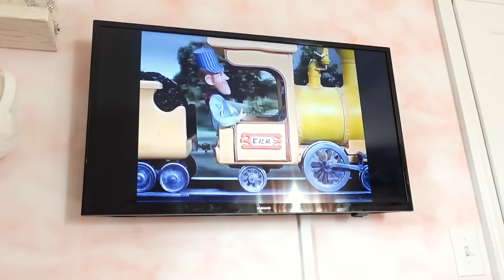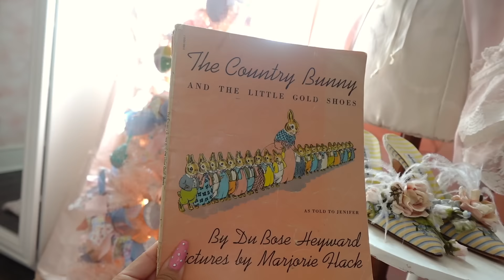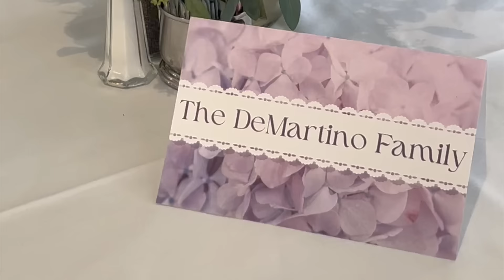a week in my life! dress shopping, country club, & easter weekend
stream heaven!

STREAM IMMACULATE!

Gabi DeMartino